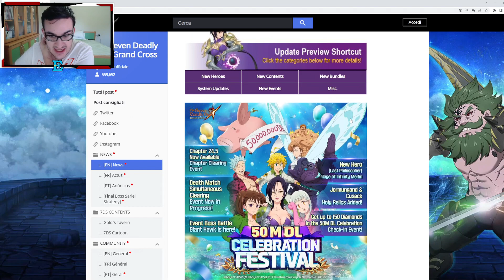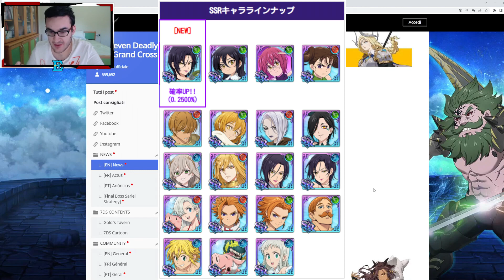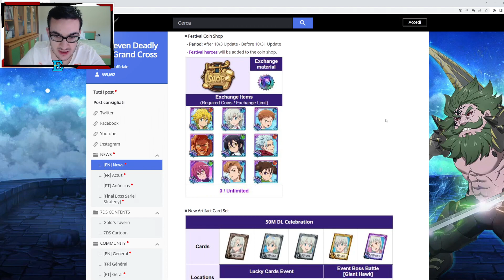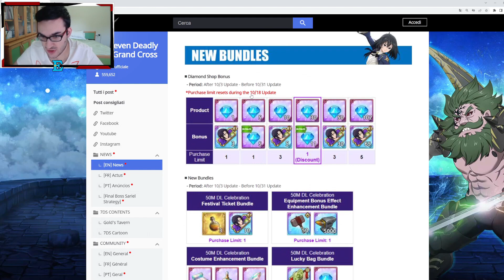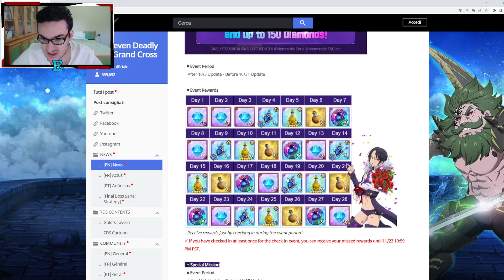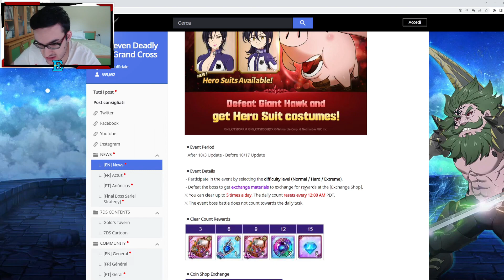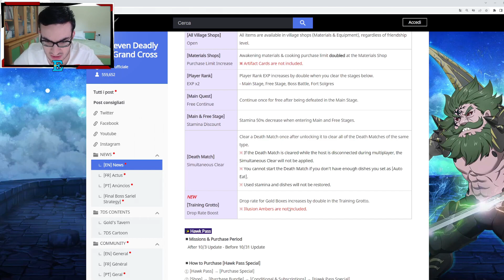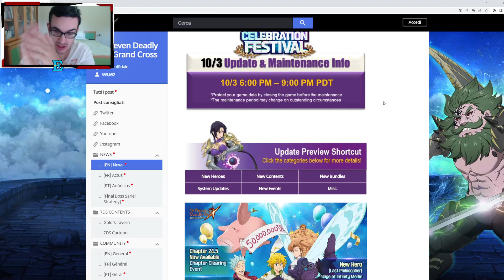NUOVA MERLIN FEST IN ARRIVO MARTEDI'!!!! PULL O NO??? || Seven Deadly Sins Grand Cross ITA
News del 03/10/2022 con l'uscita della nuova merlin fest